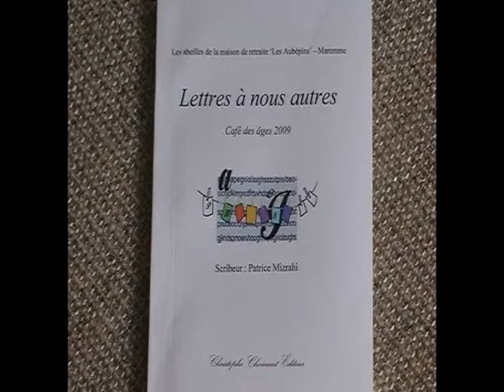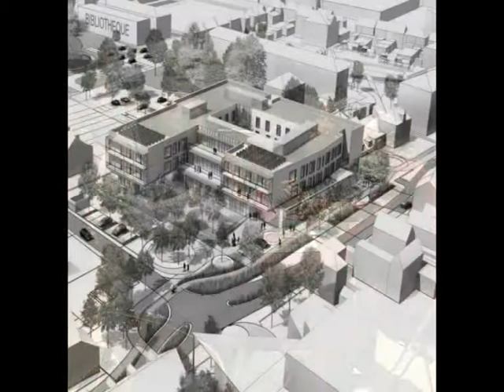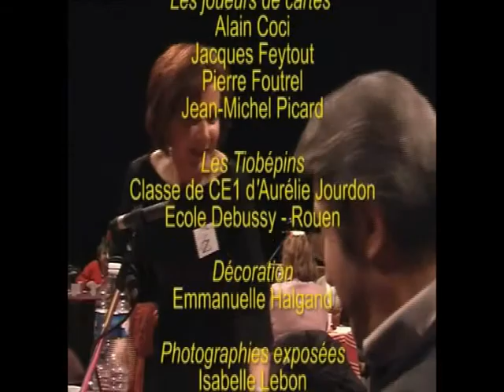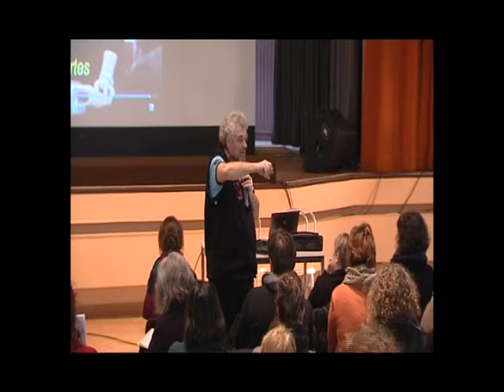Pourquoi proposer de la culture aux personnes âgées ? - Jean Michel Caudron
Pourquoi proposer de la culture aux personnes âgées ?
Quelles formes de culture leur proposer ?
Comment faire et avec qui ? retour sur les journées organisées par la  MD68